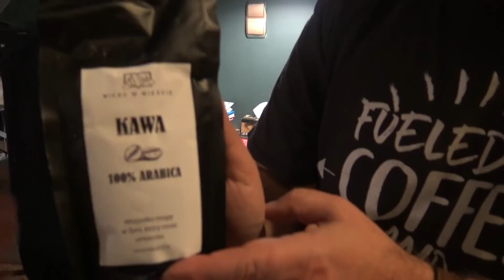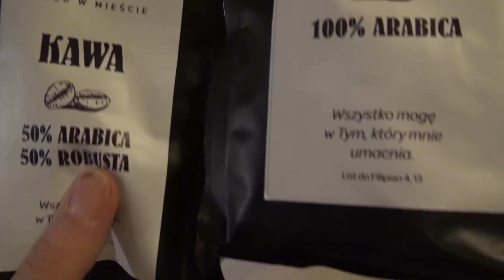#437 - Ojcowie, synowie! pojednajcie się!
Aktualności